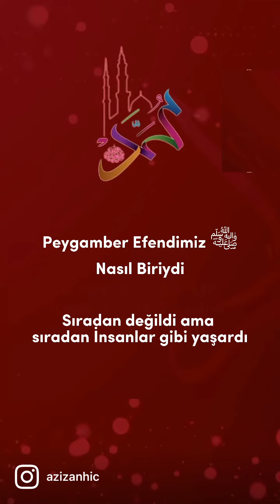Peygamber Efendimiz Nasıl Biriydi